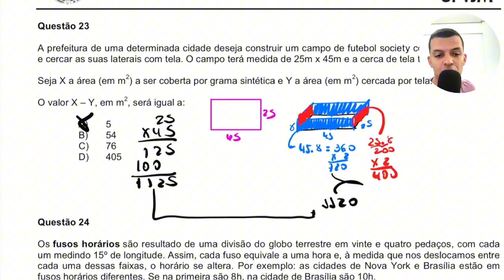SASI - UFVJM - A prefeitura de uma determinada cidade deseja construir - MATEMÁTICA